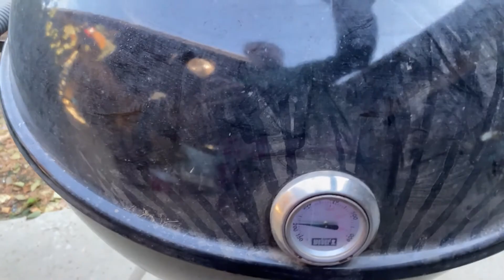Fishing for Rainbow Trout at Wishon Reservoir and Spotted Bass in the Kings River